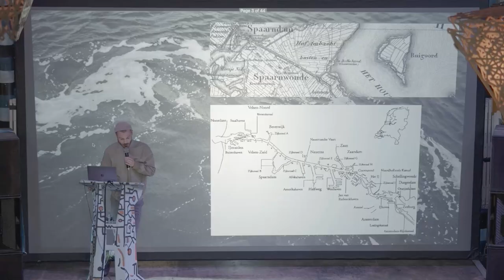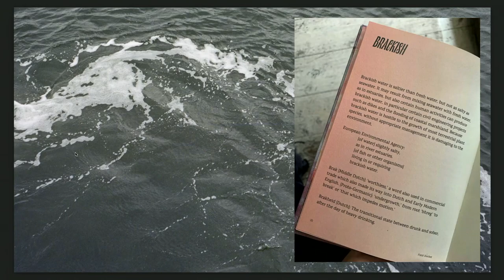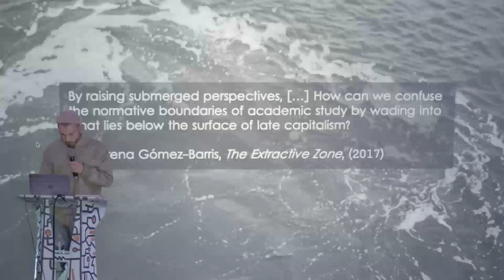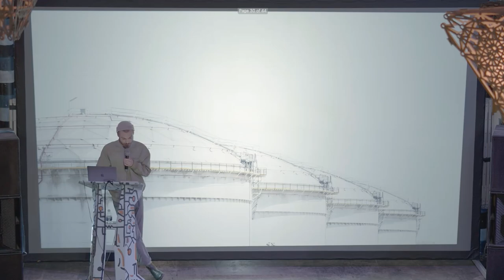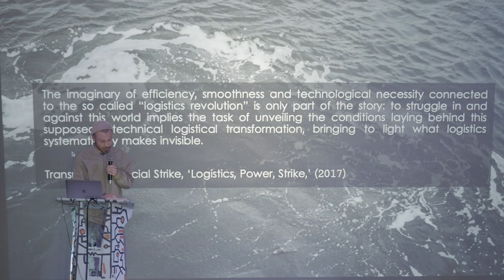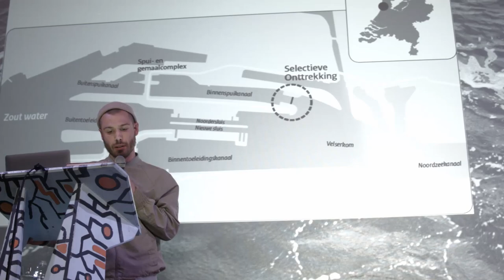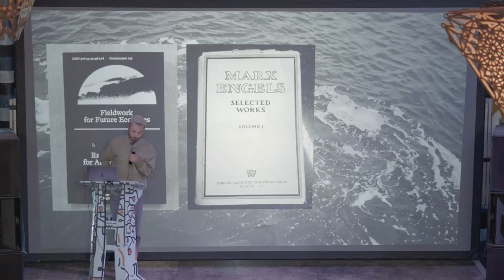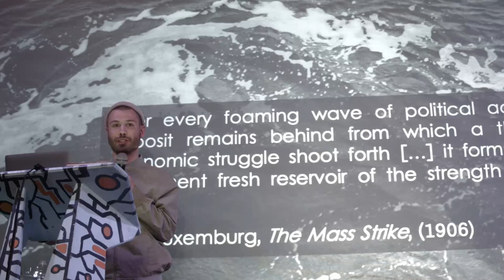Fred Carter – Salinity, Logisticality, Field Theory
19 May 2023 – Ruigoord, Amsterdam

Fred Carter’s introductory talk at Maritime Frictions follows hydrological and logistical flows across transitional waters of the IJ estuary and the oil terminals of the Port of Amsterdam. Tracing the emergent turn to fieldwork across practice-based and environmental research, Carter asks: how might we develop practices and tactics in accordance with the IJ’s estuarine field?

Fred Carter has been a Landhaus Fellow at the Rachel Carson Centre and an associate researcher at Linnaeus University. In 2022, Carter was Saltire Emerging Researcher at the University of Amsterdam, where he is co-director of the residency programme FieldARTS. His debut poetry chapbook, Outages, will be published by Veer2 in 2023.

Drawing together artistic and critical practices, Sonic Acts and FieldARTS’ collaborative event Maritime Frictions also included field presentations from Harpo ’t Hart and Frank Bloem (Embassy of the North Sea), a listening walk with Lance Laoyan, a lecture by Charmaine Chua, a performance lecture by Liquid Time (Jacob Bolton and Miriam Matthiessen), a screening of Michaela Büsse’s ‘Building with Nature’ (2022), a sound performance from Velma Spell, ending with a DJ set by Nessim for the after party.

Maritime Frictions is a part of New Perspectives for Action, a project by Re-Imagine Europe co-funded by the European Union.

CREDITS
Curation & production: Sonic Acts
Video editing: Bin Koh
Sound mastering: Poul Sven de Haan
Sound logo: Roc Jiménez de Cisneros